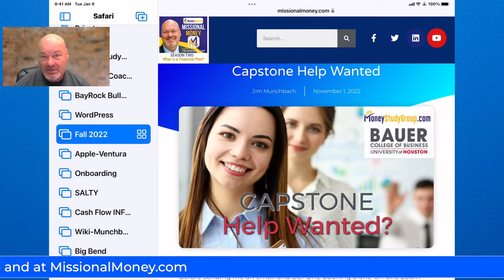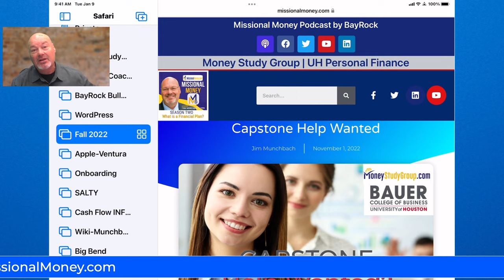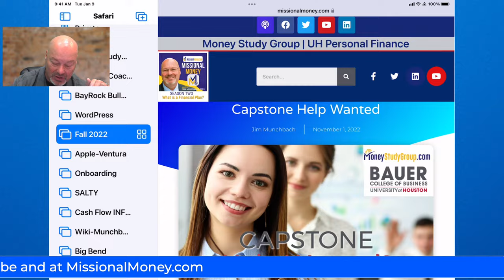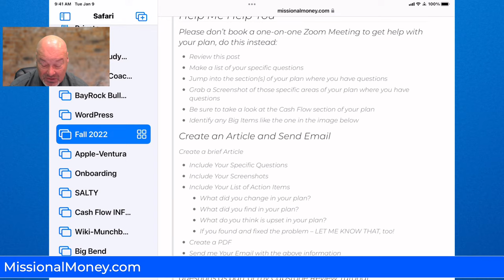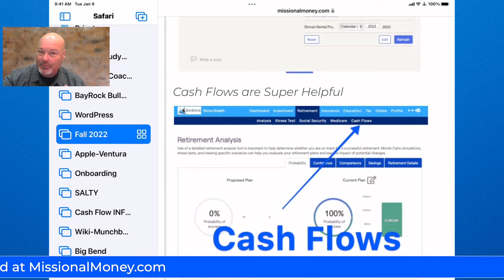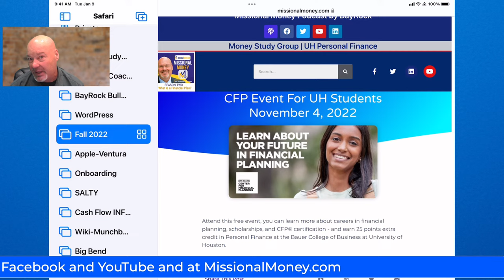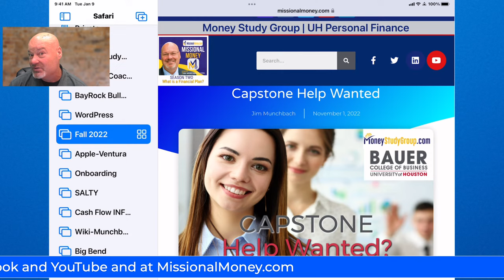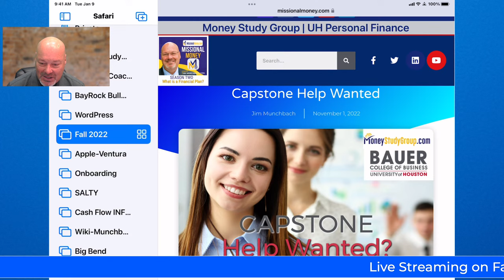Capstone Review and Tax Allocation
4 Investment Strategies (Review)

The Perfect Investment (Review)

For investors who want to Maximize Returns and Minimize Risk

- Diversification
- Asset Allocation
- Dollar-Cost-Averaging
- Portfolio Rebalancing

Capstone Tax Allocation Video Timeline
0:00 - 2:15: Introduction to the live lecture
2:16 - 8:11: The Three Buckets on our financial plan
8:12 - 21:15: Capstone review
21:16 - 25:30 Grade explanation
25:31 - 38:45: Capstone Help Wanted
38:46 - 45:16: Announcements - CFP event and internship
45:17 - 59:49: This week’s topic: Tax Allocation, tax-advantaged investing, and stories to help
relate the topic to real life.
 59:50 - 60:21: Ending Statements